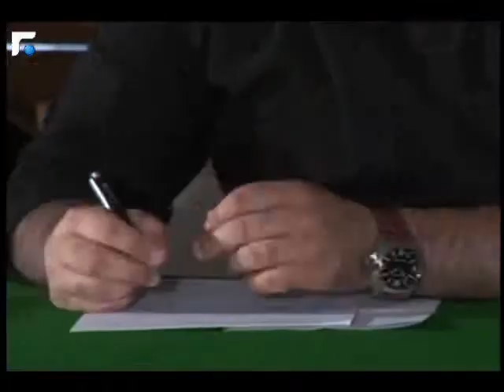mo2tamar l ziad baroud S04E33